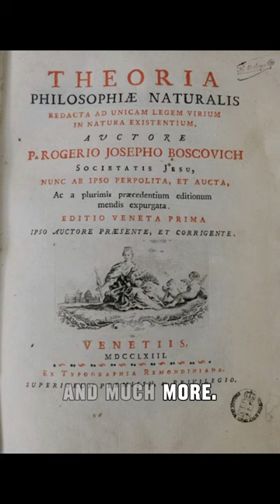Rudjer Boskovic, Did You Know? 1 Minute Croatia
Week five of 1 Minute Croatia. Let's hear it for the legend that is Rudjer Boskovic.